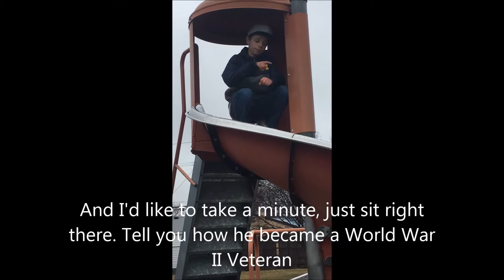Meridian Stories Euclid